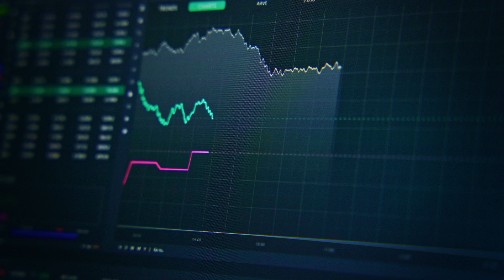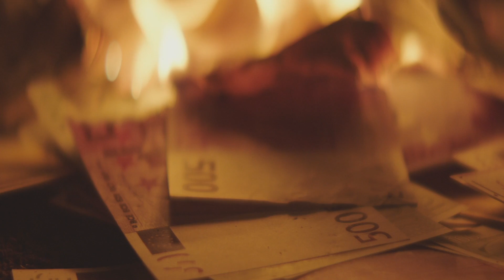(Almost) Everything You Need to Know About Laiva Gold’s History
Talking with the General Manager of Laiva Gold about the vast experience behind the management team of Laiva Gold & talking about how Laiva Gold came to be!

Laiva Gold | Focused on the Exploitation of the Finnish Laiva Gold Project

Laiva Gold is a mining company focused on the development and exploitation of the Finnish Laiva Gold Project. The company is currently not listed on the stock exchange but plans to go public in 2025. With its strategic position in the Finnish mining sector, Laiva Gold aims to leverage the potential of its flagship project for long-term growth and development in the precious metals market.